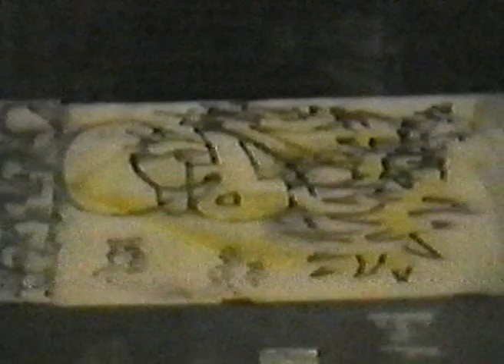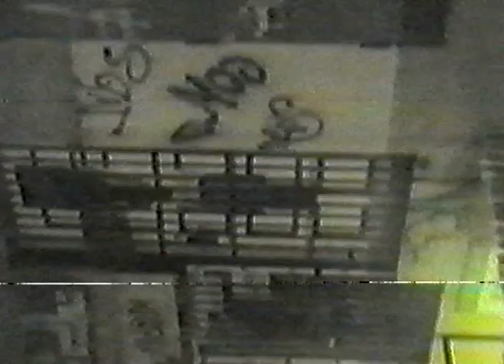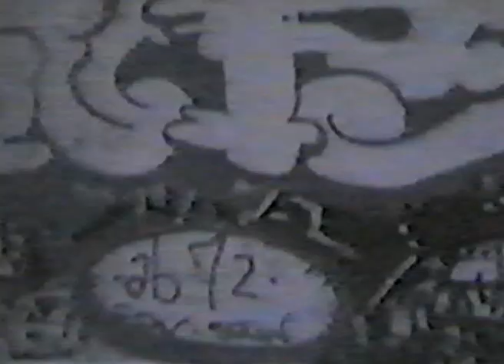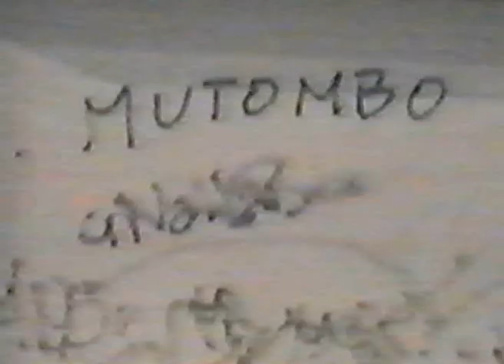STARE KONCERTY HC//PUNK KAPEL Z PUŁAW 2001 r---kapela 33 obroty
etc,etc,etc.